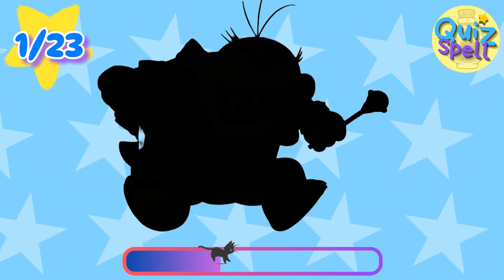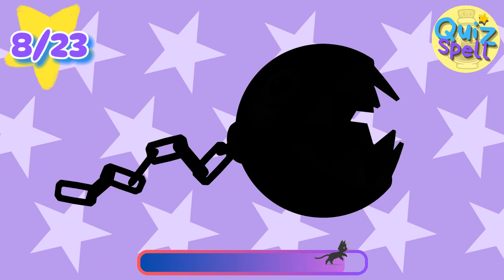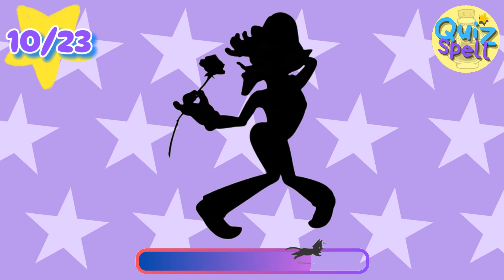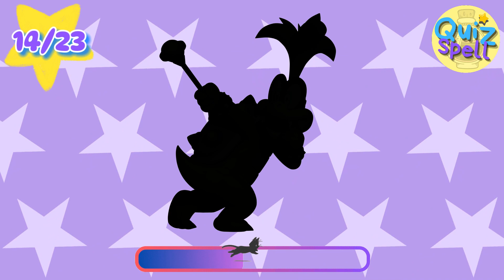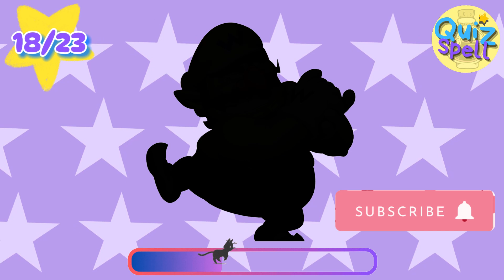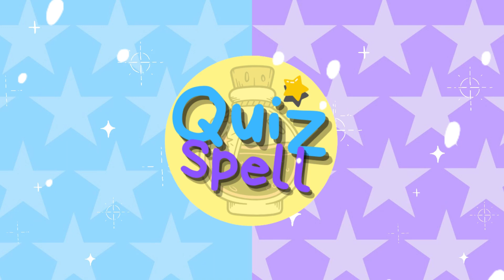🔮Guess the Super Mario Character By The Silhouette 2 🕹️ Trivia Quiz